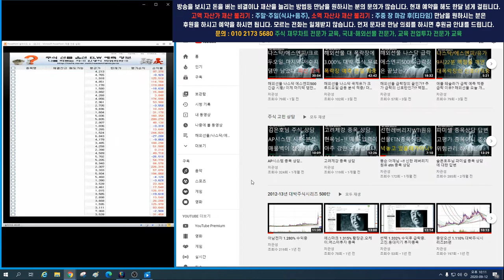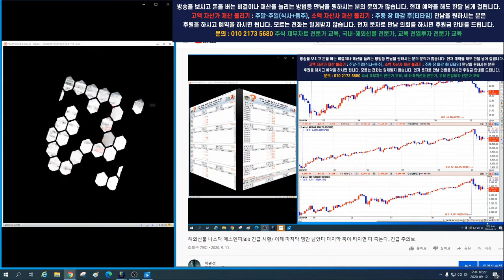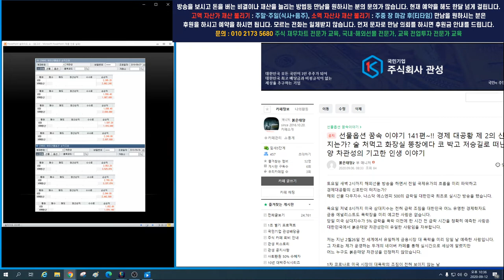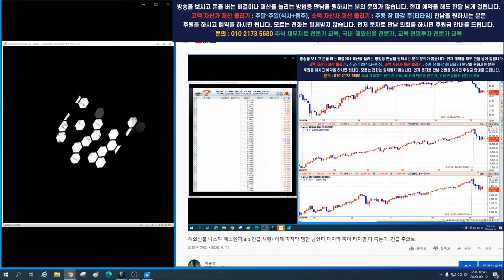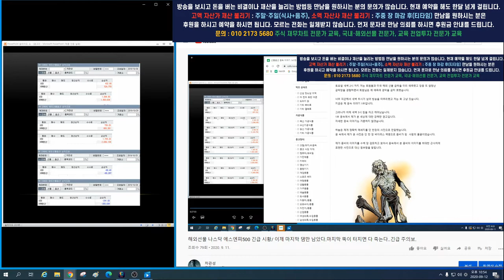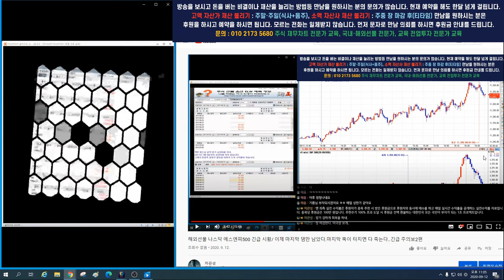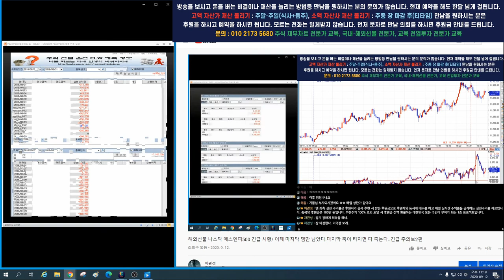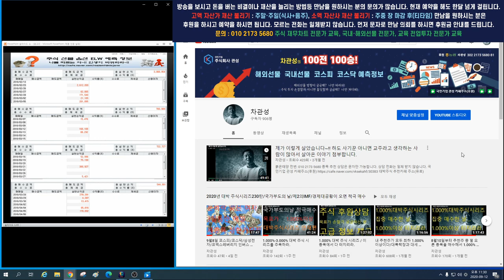유튜브 실시간 마지막 고별 방송~!! 마지막 방송분은 35분경 이후를 보세요.제 분석을 보시고 성공하고 싶은 분은 카페로 오세요.